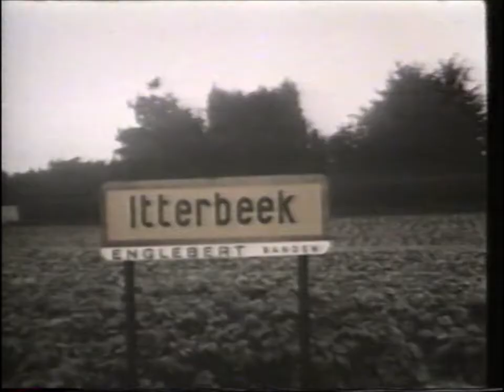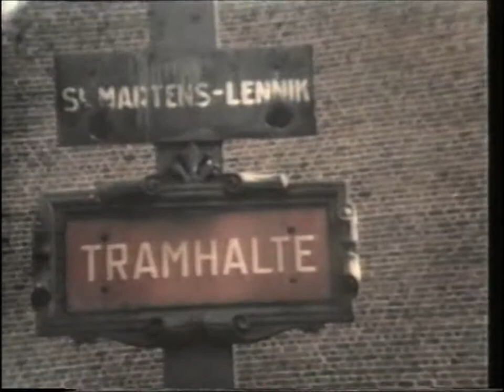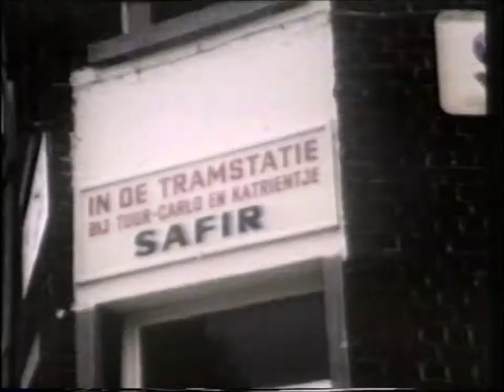SNCV Brabant - Ligne L - Leerbeek - NMVB (Tram Vicinal - Buurtspoorwegen)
Ligne L Bruxelles Pl.Rouppe - La Roue - Lennick - Leerbeek.
Lijn L Brussel Rouppe Pl. - Het Rad - Lennik - Leerbeek.